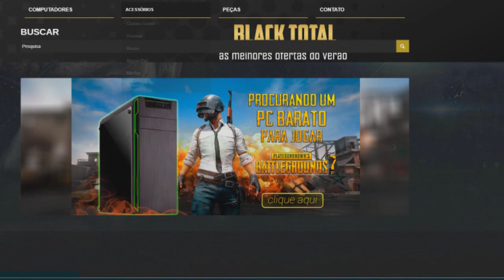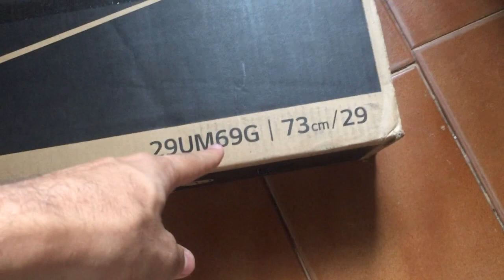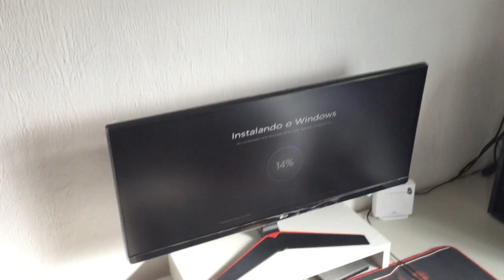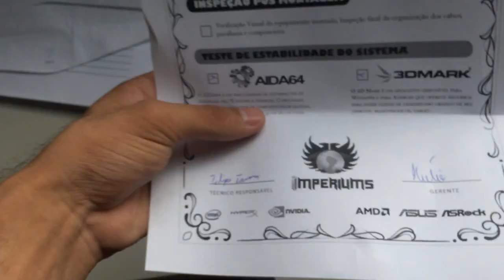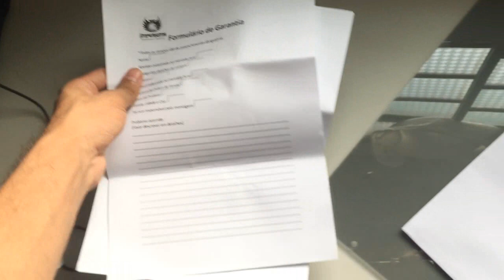MEU MAIOR UNBOXING! SUPER PC GAMER | SETUP 2018 | TOJACLE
Confira Meu Maior Unboxing, um Computador Gamer para ajudar no canal, com o i5 7400 + GTX 1050ti . PRODUTOS QUE MENCIONEI NO VÍDEO!  ●MOUSE MOTOSPEED V30

Gabinete: MyMax Dragon
Placa Mãe: Pcware IPMH110G
CPU: Intel i5-7400
GPU: EVGA GTX1050ti
Memória: 8GB DDR4 2133Mhz

++ Eu fiz alguns upgrades ap[os gravar o Unbox, são eles:
1 FAN 80mm LED Vermelho
1 FAN 120mm LED Branco

(Mateus 1:21)